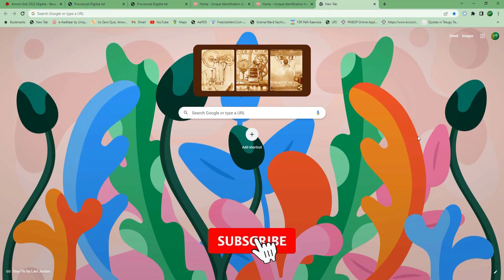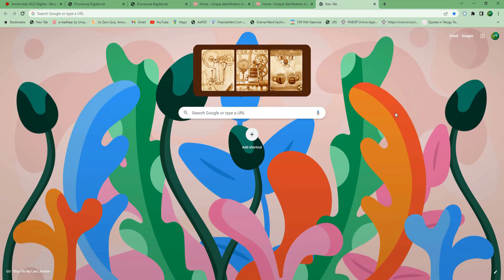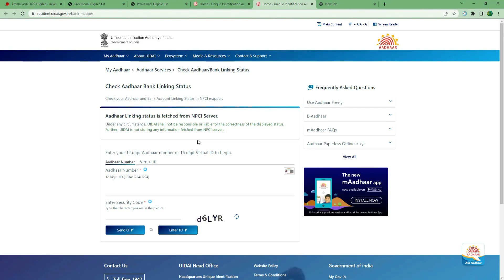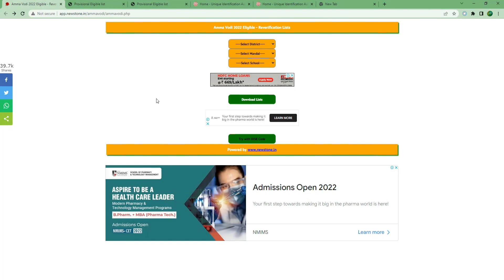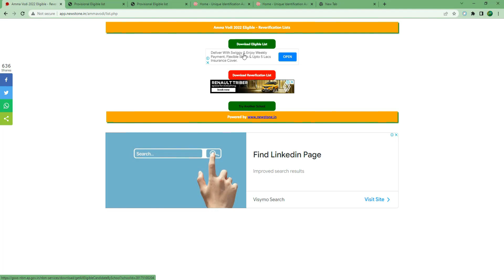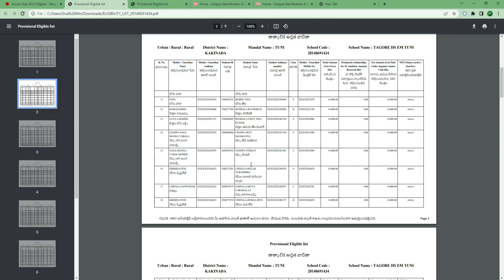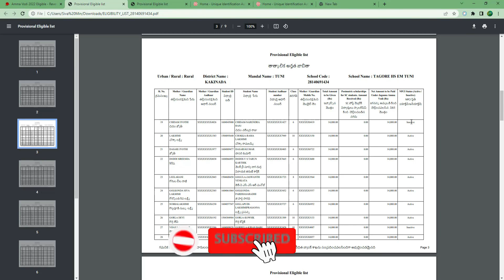ammavodi New Eligible List 2022